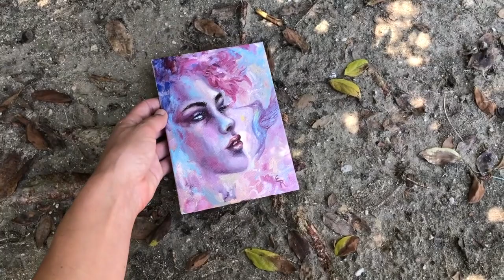Erica Wexler ~ Portrait Painting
Erica Wexler painting an alla prima oil portrait.